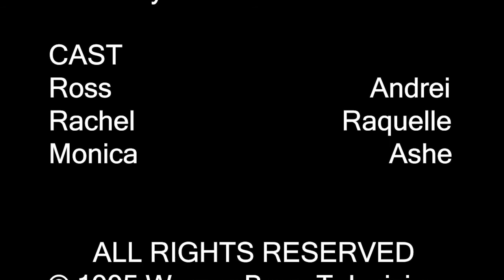WE RECREATED A SCENE FROM FRIENDS AND....|Vlog 103| 𝔸𝕤𝕙𝕖'𝕤 𝕃𝕚𝕗𝕖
Warner Bros. Television is the author or this film/motion picture

This was so much fun to film! took us a few tries, but only took us a day to practice and film! Thank you Raquelle and Drei for helping me do this!!

Wanna See other Vlogs of me..